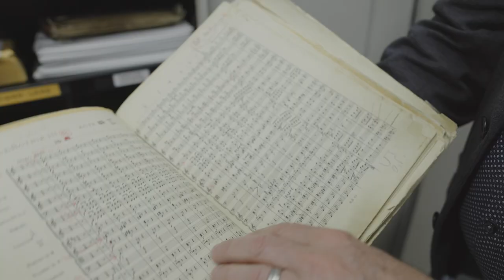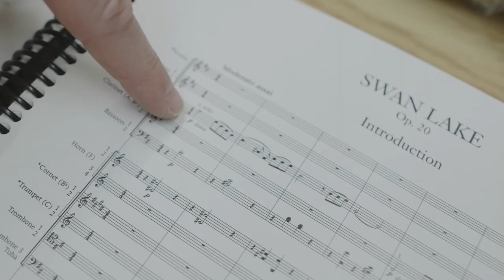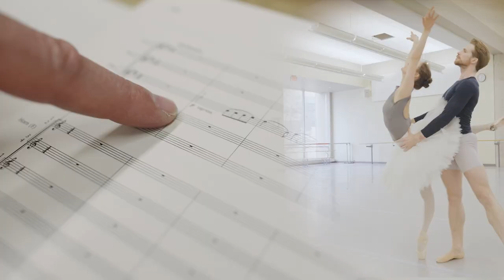Swan Lake Episode 5: The Score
Swan Lake

Directed and Staged by: Karen Kain, C.C., LL.D., D.Litt., O.Ont.
Choreography: Karen Kain, Christopher Stowell and Robert Binet after Erik Bruhn, Lev Ivanov and Marius Petipa
Set, Property and Costume Design: Gabriela Týlešová
Lighting Designer: Bonnie Beecher
Projection Designer: Sean Nieuwenhuis
Design Associate, Wardrobe: Marjory Fielding
Design Assistant, Wardrobe: Allie Marshall
Design Associate, Set & Properties: Joshua Quinlan

Featuring

David Briskin
Karen Kain
Robert Binet
Jurgita Dronina
Harrison James
Tina Pereira
Ben Rudisin
Hannah Galway
Genevieve Penn Nabity
Kota Sato
Miyoko Koyasu
Peng-Fei Jiang
Teagan Richmond-Taylor
Artists of the Ballet
Jacques Forest
Edward Connell

Musicians of The National Ballet of Canada Orchestra

Karen Kain in Swan Lake from KAREN KAIN: PRIMA BALLERINA. Directed by Norman Campbell. Produced by W. Paterson Ferns, and Primedia and CBC, in association with RM Arts.

BMO Financial Group presents the 2021/22 Season.

Tricon Residential presents Swan Lake.

Swan Lake is produced and commissioned by The National Ballet of Canada.

Lead philanthropic support for Swan Lake is provided by The Walter Carsen New Creations Fund, with generous underwriting from Richard M. Ivey, C.C., an anonymous friend of the National Ballet, Susan Scace & Arthur Scace, C.M., Q.C., Pamela and Paul Austin and The P. Austin Family Foundation, The Catherine and Maxwell Meighen Foundation, Gail Drummond & Bob Dorrance, Nancy Pencer, Sandra Pitblado & Jim Pitblado, C.M., The Lawrence Schafer Foundation, Gretchen Ross & Donald Ross, O.C., Anne-Marie Canning, Anna McCowan-Johnson & Donald K. Johnson, O.C., Tim & Frances Price, The Volunteer Committee of The National Ballet of Canada, Kevin Garland & Roger Garland, C.M. and Aaron & Heather Regent. Additional support provided by The Producers’ Circle.

The Producers’ Circle: Gail & Mark Appel, John & Claudine Bailey, Inger Bartlett & Marshal Stearns, Laura Dinner & Richard Rooney, Gail Drummond & Bob Dorrance, The Thor E. and Nicole Eaton Family Charitable Foundation, Sandra Faire & Ivan Fecan, Kevin Garland & Roger Garland, C.M., Ira Gluskin & Maxine Granovsky Gluskin, The William & Nona Heaslip Foundation, Anna McCowan-Johnson & Donald K. Johnson, O.C., Judy Korthals & Peter Irwin, Mona & Harvey Levenstein, Jerry & Joan Lozinski, The Honourable Margaret Norrie McCain, C.C., Julie Medland, Sandra Pitblado & Jim Pitblado, C.M., The Harry & Lillian Seymour Family Foundation, Gerald Sheff & Shanitha Kachan and The Jack Weinbaum Family Foundation.

The National Ballet also acknowledges support for Swan Lake provided by Sylvie Allard & Brian O’Keefe, Judi Conacher, Sherry & Edward Drew, The H. John McDonald Foundation and Julie Medland.

The National Ballet Orchestra is supported by the TD Bank Group Orchestra Fund and by members of the Music Circle.

The Music Circle: John & Claudine Bailey, Nani & Austin Beutel, Peter & Eleanor Daniels, Jeanie A. Davis, Indra & Rags Davloor, Sherry & Edward Drew, The Thor E. Eaton and Nicole Eaton Family Charitable Foundation, William & Ruth Herridge, Anne & Charles Morison, Sandra Pitblado & Jim Pitblado, C.M., John & Susan Rose, Gretchen Ross & Donald Ross, O.C., Noreen Taylor, C.M., & David Staines, C.M., O.Ont.,The Mary-Margaret Webb Foundation, Lenore Walters and Tricia Younger.

Tina Pereira is sponsored through Dancers First by The Honourable Margaret Norrie McCain, C.C.

Ben Rudisin is sponsored through Dancers First by Sylvie Allard & Brian O’Keefe.

Hannah Galway is sponsored through Dancers First by Alison & Alan Schwartz.

Kota Sato is sponsored through Dancers First by Tony Arrell, C.M. & Anne Arrell.

Videography: Paul McNulty & Johan Hallberg-Campbell
Editing: Anne-Marie Jackson